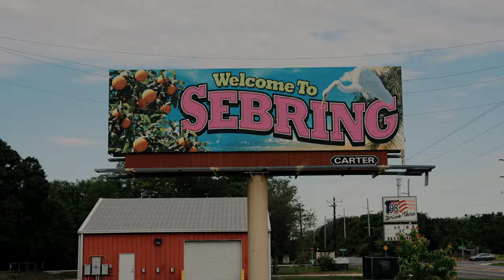Kamui Kobayashi | 1000 Miles of Sebring Recap Film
Short social recap film produced for Toyota Gazoo Racing driver and Team Principle, Kamui Kobayashi. This video was filmed over the course of the WEC's official Prologue and 1000 Miles of Sebring at Sebring International Raceway. Kamui is a pleasure to work with and I absolutely loved putting this together for him.

Special thanks to Brent Kore for his help on this project.

Cinematographers: Brent Kore, Mark Urban
Editor: Mark Urban

Thanks to Jamey Price for the thumbnail photo. Follow Jamey on Instagram

My name is Mark Urban and I'm a professional motorsport cinematographer from Toronto, Canada. I travel the world filming car racing for some of the world's top race teams, drivers, and manufacturers.